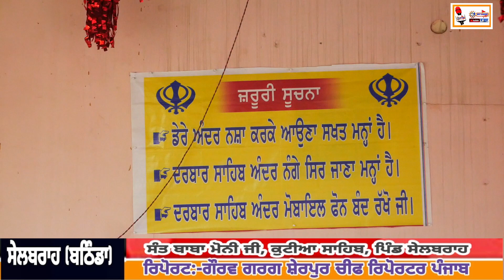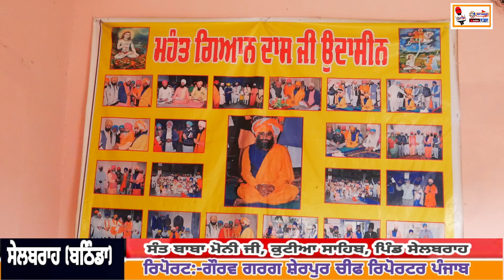🔴Dera Selbrah (Bathinda) ll Kutiya Sant Moni Ji ll Mhant Giyan Dass Ji ll 2023